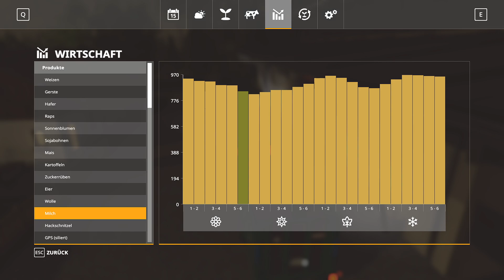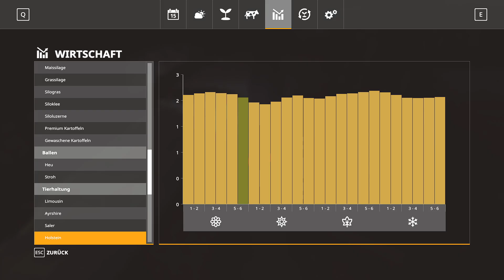LS19 Mountain Farmers #033 - Sie sind gut angekommen. Wir haben Kühe!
Schön, dass du dir mein Video anschaust. Wir hoffe es gefällt dir!
Ich bin Nitrado Partner. Wenn du dir deinen eigenen Server holen willst, kommst du über folgenden Link direkt zu Nitrado

Wir verwenden in diesem Projekt allerhand „realistischer“ Mods. Darunter zum Beispiel Seasons, REA, manuelles Ankuppeln, Gülle System, MaisPlus und weitere.

Als Kanalmitglied erhältst du tiefere Einblicke in den Kanal und erfährst als erster von News und co.

Du hast den Landwirtschafts-Simulator 19 oder ein DLC noch nicht? Kein Problem! Nutze gerne die folgenden Links und unterstütze mich indirekt. Du zahlst keinen Cent mehr für das Spiel oder eins der DLCs, ich bekomme einen kleinen Teil der Provision.

Viel Spaß
Euer Uwe